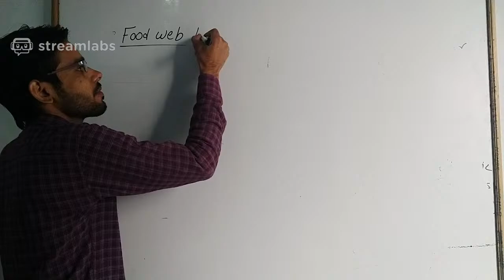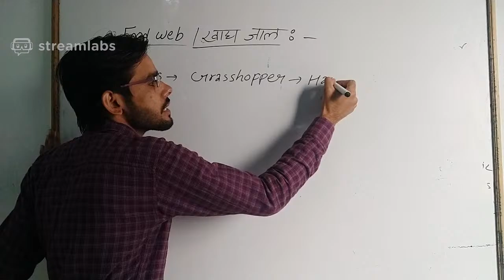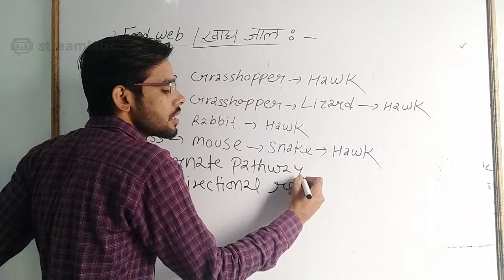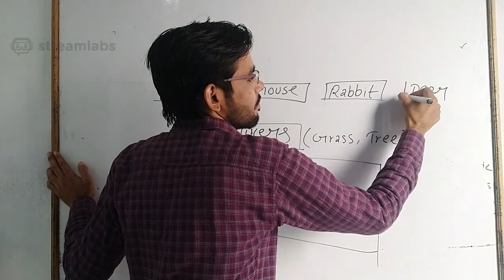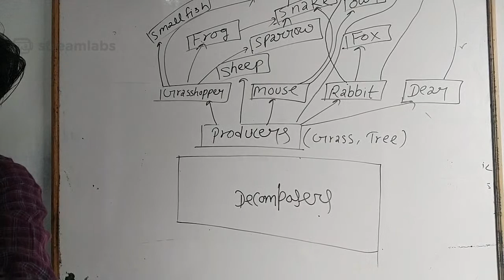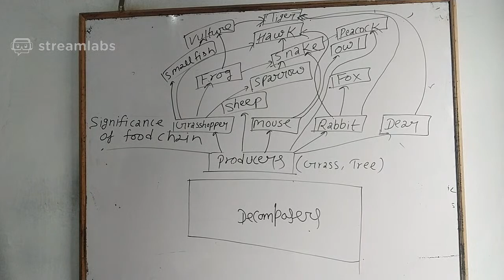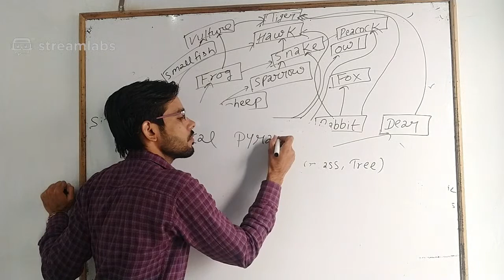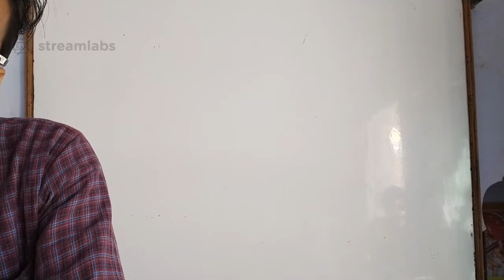Bsc 3rd year Botany bsc 3rd year botany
bsc 3rd year botany